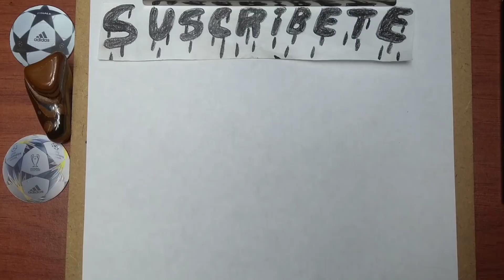Cómo DIBUJAR y PINTAR a ☢️TORCHER☢️ de PIGGY ROBLOX/how to DRAW And PAINT TORCHER from PIGGY ROBLOX